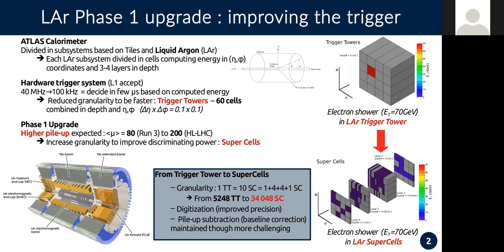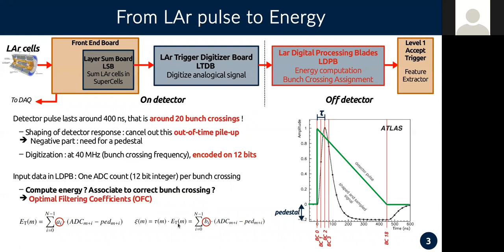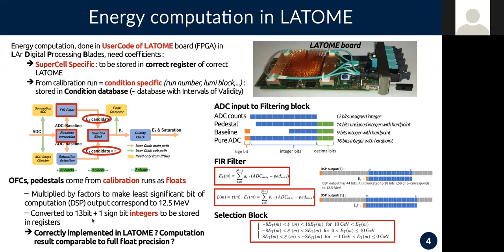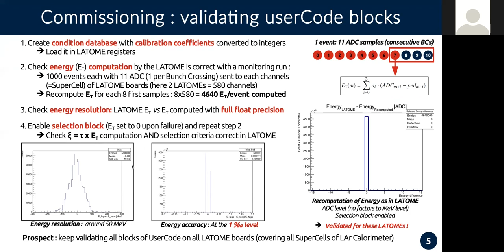Luka Salem: ATLAS LAr Calorimeter Commissioning for LHC Run-3